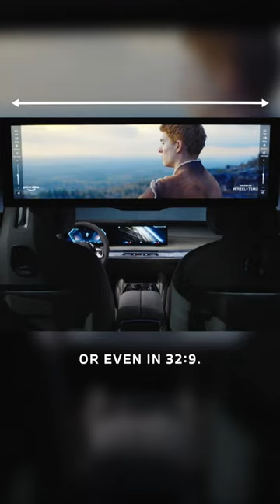Bmw Theatre Screen shot video